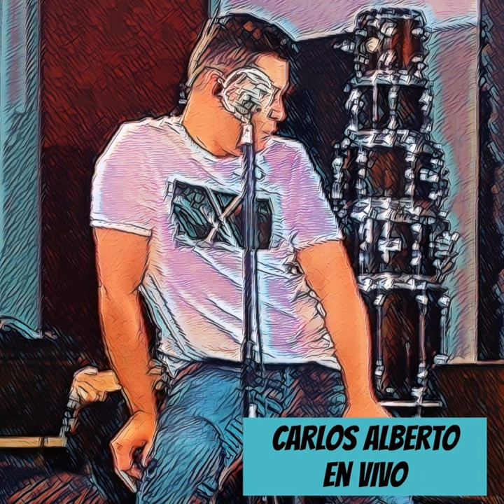Nada Mejor (Live)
Nada Mejor (Live) · Carlos Alberto

Carlos Alberto En Vivo